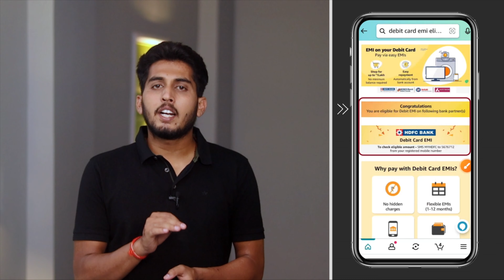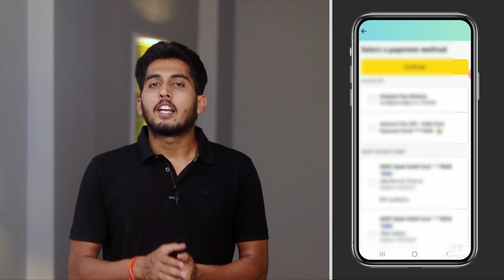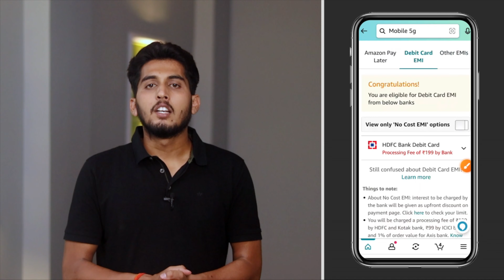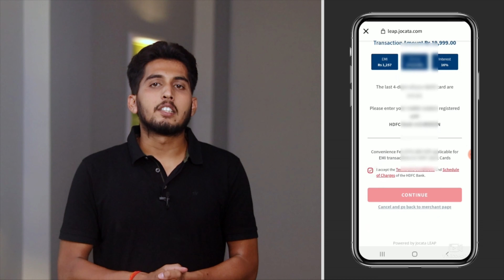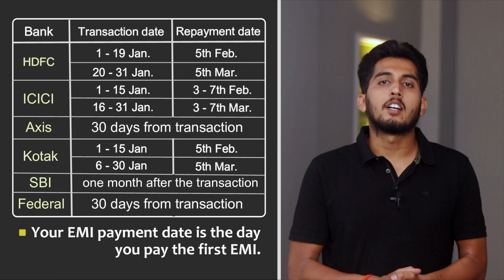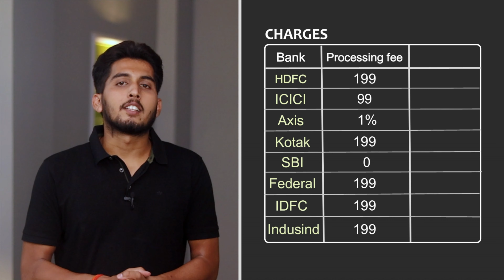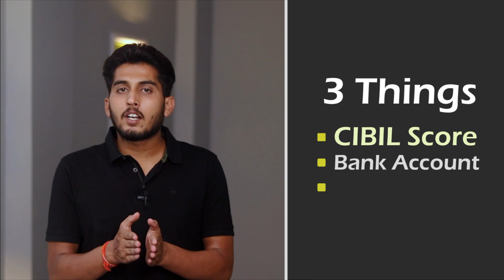Amazon Debit Card EMI Full Process | Check Eligibility, How to Buy, EMI Payment, Charges | Hindi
Amazon Debit Card EMI hindi full process | Check Eligibility, How to Buy, EMI Payment, Charges 2024 | amazon debit card se emi par phone kaise le | How to Get Eligible For Debit Card EMI On Amazon

Points I have discussed:
00:00 Amazon Debit Card EMI Full Process in Hindi
00:43 Which banks allow debit card EMI?
01:07 how to check debit card emi eligibility
01:15 how to check hdfc debit card emi eligibility by sms
01:17 how to check debit card emi eligibility sbi online
01:28 how to check hdfc debit card emi eligibility
01:34 axis debit card emi eligibility check sms
01:45 amazon icici debit card emi eligibility
01:46 kotak debit card emi eligibility check amazon
02:02 how to eligible for debit card emi in amazon
02:12 How to check debit card emi eligibilty from amazon app
03:10 How to check Debit Card EMI eligibility from Payment gateway
03:32 how to buy phone on debit card emi amazon
03:33 amazon debit card emi full process
04:26 Payment process of Amazon Debit card EMI
05:32 Downpayment in amazon debit card emi
05:44 Do I need to have money in account for debit card EMI?
05:54 HDFC Debit Card EMI Downpayment
06:29 When EMI will be deducted from debit card?
06:38 What is the date of first EMI?
06:42 hdfc debit card emi payment date/ first emi date
07:05 icici debit card emi payment date/ first emi date
07:24 axis debit card emi payment date/ first installment
07:32  kotak, federal & sbi debit card emi payment date
08:03 amazon debit card emi charges
08:07 What is the processing fee for SBI debit card EMI?
08:11 icici debit card emi processing fee
08:14 kotak debit card emi processing fee
08:15 hdfc debit card emi processing fee
08:15 Processing fees of IDFC FIRST Bank Debit card emi
08:16 indusind bank debit card emi processing fee
08:16 federal bank debit card emi processing fee
08:19 axis bank debit card emi processing fee
08:22 Can I foreclose debit card EMI?
08:42 idfc first bank debit card emi foreclosure charges
08:44 kotak debit card emi foreclosure charges
08:46 sbi debit card emi foreclosure charges
08:47 hdfc debit card emi foreclosure charges
08:49 icici bank debit card emi foreclosure charges
08:51 axis bank debit card emi charges
09:09 How to Get Eligible For Debit Card EMI On Amazon
debit card se emi pe phone kaise le